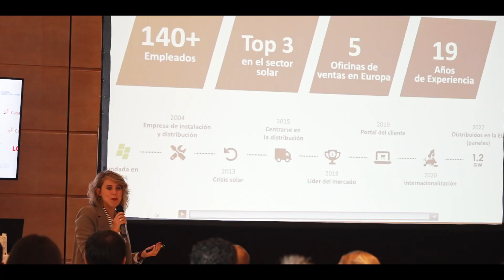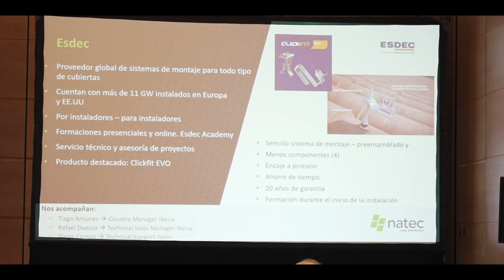Primer Evento Corporativo de Natec en España. Valencia - 19 octubre 2023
Natec ha organizado un gran evento corporativo junto con sus partners, proveedores y clientes.
El evento tuvo lugar en un espacio premium, el Hotel Las Arenas, en Valencia.
¡Aquí un resumen de esta fantástica jornada!